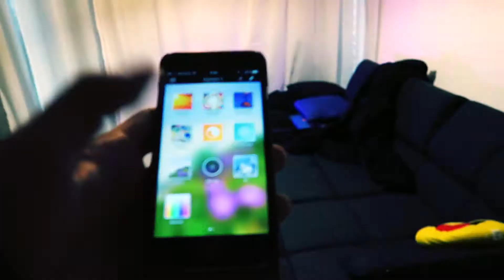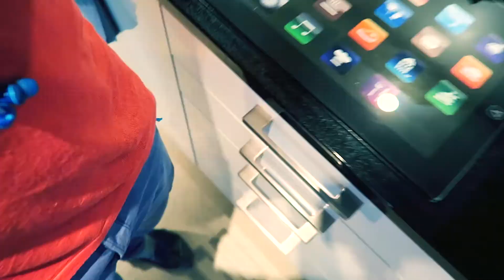Ben Happy # 107 - kochen und Old School Vloggen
Ich koche wieder und bin am Fotoflohmarkt bei Foto Ernst, ein paar tolle old school Blogging Kameras und weitere Schätze sind dabei. Ausserdem der fünfte Buchstabe im Video zu finden, damit ihr vielleicht bald gratis einen Abarth 595 fahren dürft. Gewinnspiel und Erklärung im Link unten:
Ich Ben Happy